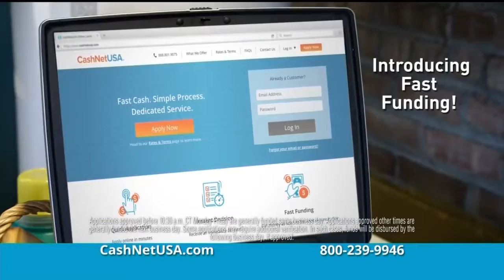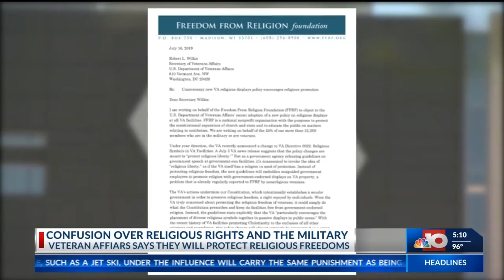Sunday 9/1 5pm